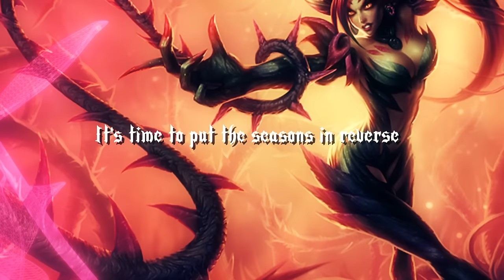My Spring Your Fall feat. Rena (League of Legends song - Zyra)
This music video was commissioned by Zarm Flamekin, who gave me the opportunity to write this song about Zyra. My sincerest thanks to him for that! :)
Commissions are currently not open as I got quite a few requests since the last video and I have trouble keeping up ^^ But don't worry, NEW SONGS ARE COMING SOON!

Credits:
Instrumental, lyrics, mix and master by Josef Falkensköld
Video by Lars Hellhammer

Find my songs on iTunes and Spotify!